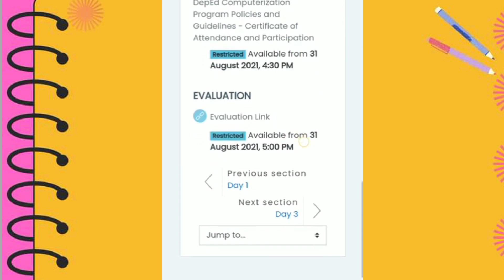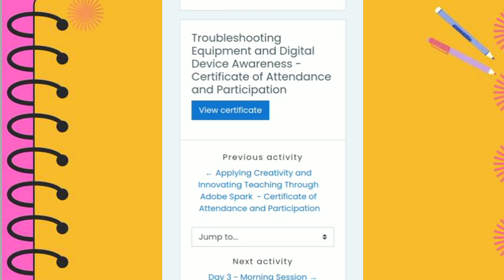DAY 2- TROUBLESHOOTING EQUIPMENT AND DIGITAL DEVICE AWARENESS (NO QUIZ)